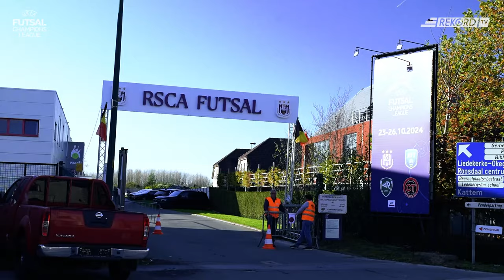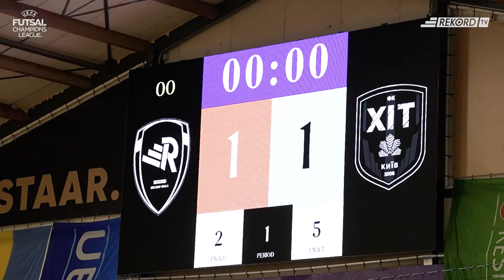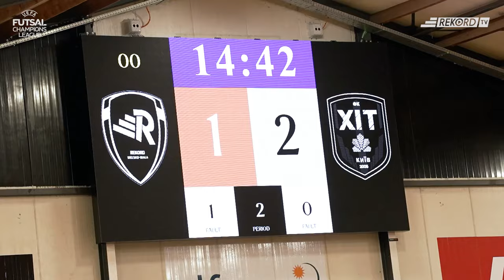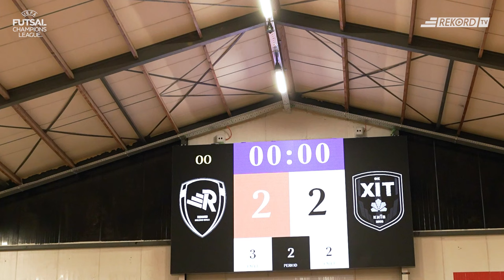UEFA Futsal Champions League - podsumowanie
Jeszcze "na gorąco", bezpośrednio z hali, podsumowanie występu biało-zielonych w Main Round.